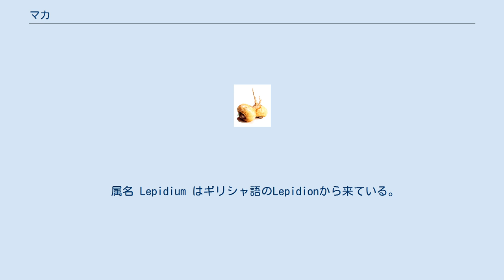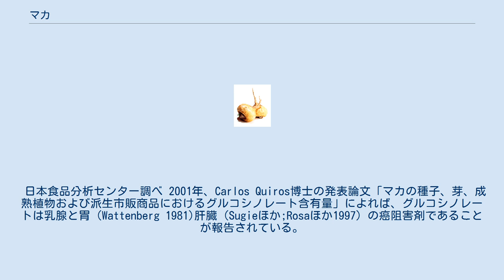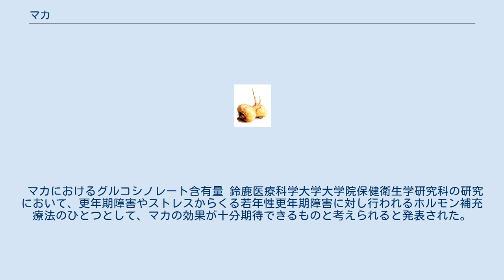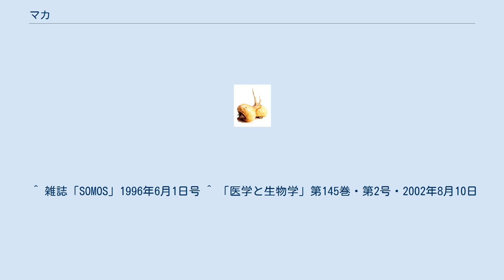マカ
マカ（Maca; 学名: Lepidium meyenii）は南米ペルーに植生するアブラナ科の多年生植物。
根は薬用ハーブとして使われる。
別名 macamaca, maino, ayak chichira, ayak willku。
 属名 Lepidium はギリシャ語のLepidionから来ている。
その実の形から、小さな鱗片という意味である。
 ペルーでは広くマカと呼ばれている植物はSoukup(1970)によれば記録されている物で100種類あり、うち11種類がペルーに自生する。
 インカ帝国時代から重要な食物として栽培され、強烈な紫外線と酸性土壌、昼夜の温度差の激しい過酷な自然環境に育つ。
土壌の栄養素を満遍なく吸い取るため、一度マカを栽培した土地は数年間不毛になるといわれる。
種まきの時期は10 - 11月、収穫は1年後の6 - 7月、収穫後は3か月以上強烈な太陽光線のもと天日乾燥する。
乾燥したマカの根は7年もの年月の貯蔵に耐えることから、保存食としても用いられる。
栽培地はフニン県ボンボン高原など標高4000から5000メートルの高地が適する。
 約2000年前にすでにアンデス高地で栽培されており、 インカ帝国の時代には特権階級の食べ物として珍重され、戦勝をあげた兵士への褒賞として与えられたという研究もある。
現地ではマカを「アンデスの人参」と呼び、 滋養食として現地の代表的な家畜であるリャマと少量のマカが取引されていた。
現在マカは、原産国であるペルー政府の貴重な外貨獲得資源となっており、マカそのものをペルー国外に持ち出すことは法律で禁止されている。
 日本では、1990年に大阪で開催された『国際花と緑の博覧会』でペルー政府が紹介したのが初めてで、アルベルト・フジモリ大統領の後任として「アンデス農業生物資源研究所」の所長である塩田哲夫(ソクラテス・シオタ　秋田大学卒)が博覧会でマカの素晴らしさを伝えていた。
その後、1997年11月、当時はペルーの日系法人であったコペルニックス・ジャパン（現在は日本法人でラティーナ）が健康食品としてマカを紹介した。
翌年、当時のペルー大統領であったフジモリが来日し、マカを含むペルーの特産品の紹介に努めた。
2001年5月10日、TBS『回復!スパスパ人間学』、2003年1月2日、日本テレビ『世界仰天グルメ特捜スペシャル』でマカが紹介され、一般に知られるようになる。
統計によると、2003年から2006年にかけて、日本はマカの対輸出国としてアメリカ合衆国についで第2位の座をキープしており、ペルー国内のマカ輸出商社計120社あまりのうち、約40社が日本と取引を行っている。
現在は、日本の薬局・ドラッグストア・通信販売等で多くのマカ加工食品が売られている。
 スペインがペルーを征服した時、スペイン軍の連れてきた馬が高地の環境に順応できず、交配して子供を作ることなく死んでしまう危機に瀕した際、原住民の勧めでマカの葉を馬に与えたところ、みごと馬の繁殖に成功し、結果的にインカ帝国の征服に成功したということが当時のスペインの記録に残されている。
 必須栄養素を多く含み、アンデスで栽培される植物の中でも極めて優れた栄養値を示す。
乾燥マカ100gの栄養構成は、炭水化物59g、たんぱく質 10.2g、繊維8.5g、脂質2.2gで、他に大量の必須アミノ酸や、ジャガイモの倍以上の鉄分とカルシウムを含む（1993年ナポリ大学発表資料による）。
その他リノール酸、パルミチン酸、オレイン酸といった脂肪酸、ビタミンB群、ミネラル、グルコシノレート等も含有する。
 以下、一般的なマカ粉末100gあたりの主要な栄養成分の分析結果を示す。
 日本食品分析センター調べ 2001年、Carlos Quiros博士の発表論文「マカの種子、芽、成熟植物および派生市販商品におけるグルコシノレート含有量」によれば、グルコシノレートは乳腺と胃（Wattenberg 1981)肝臓（Sugieほか;Rosaほか1997）の癌阻害剤であることが報告されている。
 マカにおけるグルコシノレート含有量 鈴鹿医療科学大学大学院保健衛生学研究科の研究において、更年期障害やストレスからくる若年性更年期障害に対し行われるホルモン補充療法のひとつとして、マカの効果が十分期待できるものと考えられると発表された。
 日本農芸化学会の発表（2005年）によれば、マウスの遊泳運動実験の結果、マカ抽出物には持久力向上・抗疲労作用を有することが示唆された。
同学会が翌年行った実験...